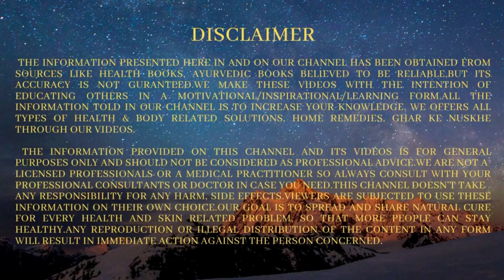दूध से मोटापे का सच ? | kya doodh se motapa hota hai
kya doodh peene se motapa badhta hai, doodh se fat badhta hai kya, kya doodh se vajan badhta hai, kya doodh se weight badhta hai, does milk cause weight gain, doodh se belly fat badhta hai